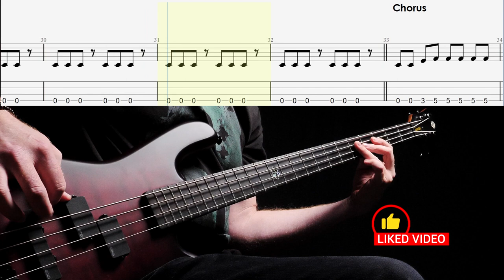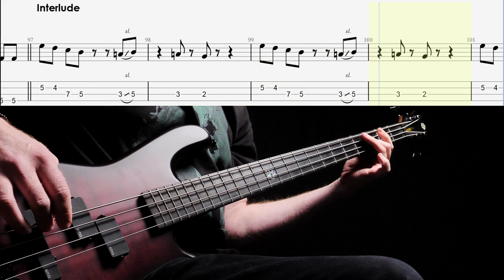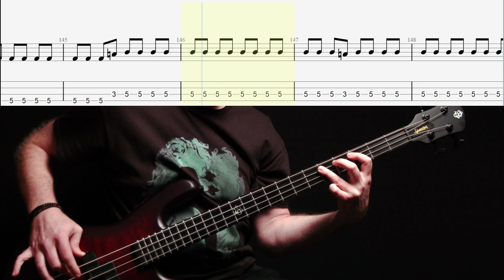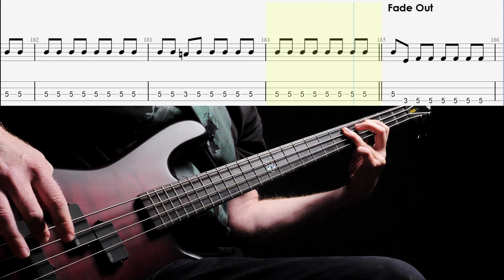Skyhooks - Women In Uniform - Bass cover with tabs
Skyhooks - Women In Uniform -  Bass lesson with tabs

* AC/DC - TNT
* AC/DC - It's A Long Way To The Top
* Now We're Getting Somewhere - Crowded House
* Midnight Oil - Power and the Passion
* JET - Rollover DJ
* Pearl Jam - Alive
* Cold Chisel - Bow River
* Hoodoo Gurus - What's My Scene
* The Cruel Sea - The Honeymoon Is Over
* Powderfinger - Bless My Soul
* Warumpi Band - Blackfella / Whitefella
* The Robertson Brothers - I Know Why